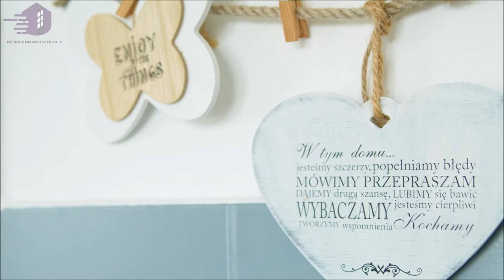Студия в парусном стиле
Связаться с агентом по недвижимости:
Лешек Маркевич
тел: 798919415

Квартира по адресу ул. Каталонский имеет площадь 30,9 м2 и состоит из комнаты и отдельной светлой кухни. Поэтому это удобно для одного человека или небольшой семьи. Юго-западная экспозиция квартиры обеспечивает идеальное освещение во второй половине дня, когда мы чаще всего дома, а также тень в рабочее время, если помещение предназначено для офиса или кабинета.

В настоящее время квартира находится в хорошем состоянии, на полу в комнате паркет, а на кухне и в ванной комнате - керамическая плитка на полу и стенах в приглушенных нейтральных тонах, которые легко подойдут к любому интерьеру. Кухня полностью оборудована. Интересным решением является кровать в мезонине, под которой пространство использовалось для хранения различных вещей. Благодаря всем этим удобствам, студия может быть установлена немедленно, без дорогостоящего ремонта.В квартире есть кладовая и подвал, где вы можете хранить менее используемые вещи.

Расположение квартиры, которую мы предлагаем, очень выгодно, особенно для молодой семьи с ребенком. В непосредственной близости находятся две начальные школы, детские сады и игровые площадки, а также магазины - в том числе Бедронка и Ашан - аптека и церковь (однако, недостаточно близко, чтобы церковные колокола нарушали спокойствие) и удобные пробеги для собак, если у вас есть домашнее животное, кому нужны прогулки

Перед блоком находится большая автостоянка, куда легко помещаются автомобили всех жителей и гостей города. Доступ к центру столицы благодаря близости двухполосных артерий, ал. генерал Сикорсьего и др. Ян III Собеский, занимает всего 20 минут. Ближайшая станция метро находится в 3 автобусных остановках. Автобусное сообщение также обеспечивает быстрое и эффективное движение по городу. Если вы катаетесь на велосипеде, у нас также есть хорошие новости - в клетке есть велосипедная комната, где вы можете не только оставить свой велосипед, но и повозиться с ним.